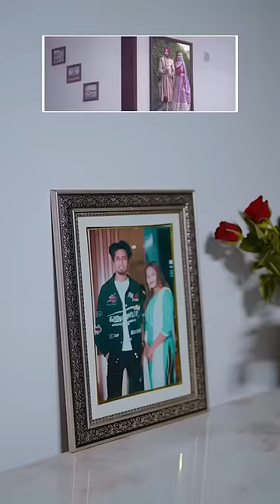Qismat 💔😞 mukulsona mukulsonams youtubeshorts reels remake sad broken qismat